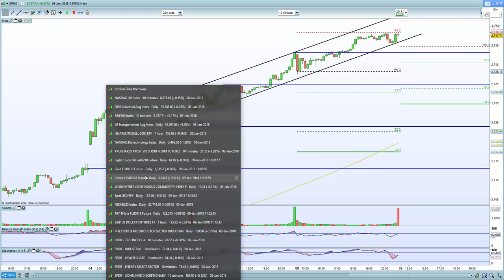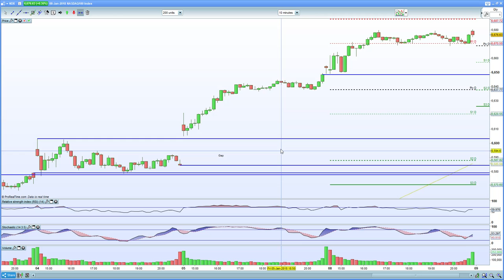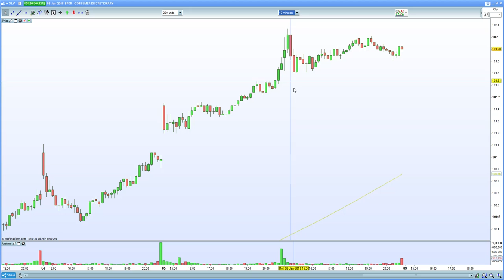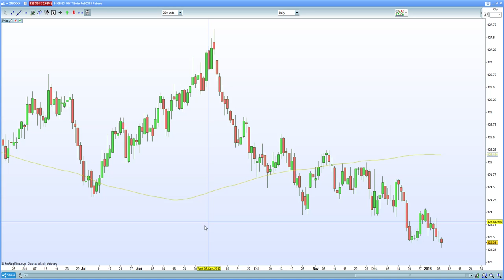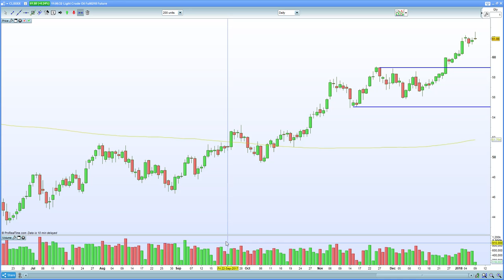S&P 500 , Nasdaq 100 continue to roar & soar in 2018 led by Dow Transports